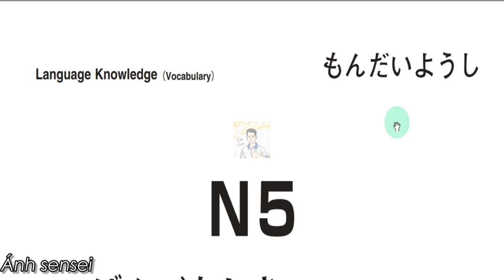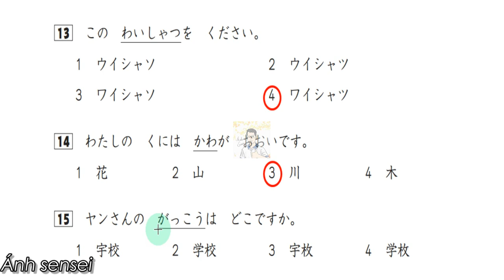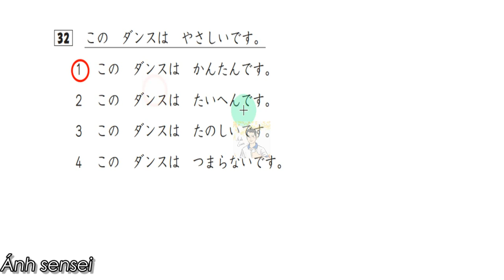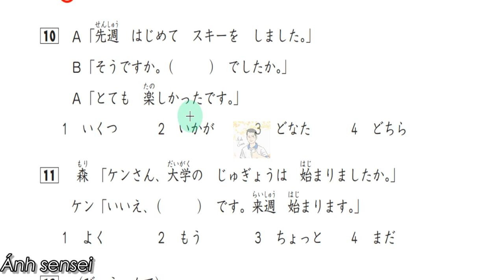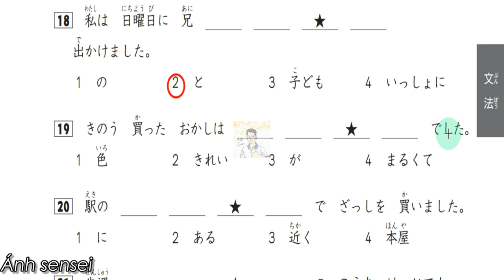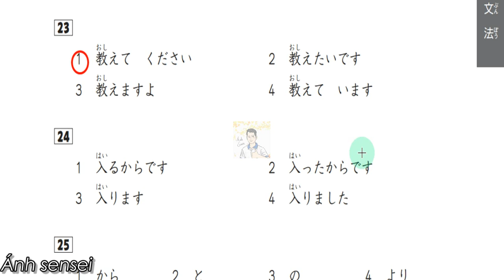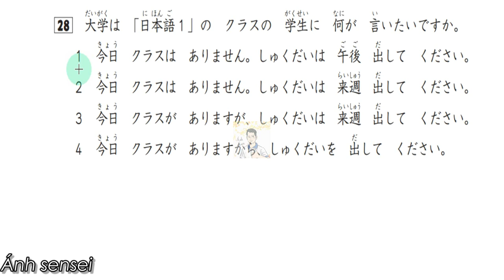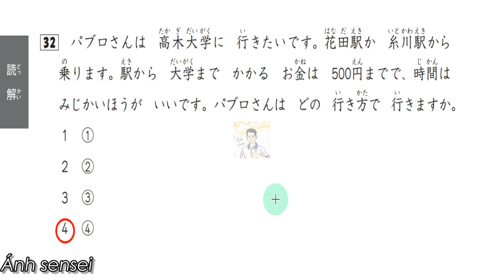Chữa đề N5 tháng 12/2016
Chỉ nghe 1 lần duy nhất nếu thi thử. Nếu luyện nghe đơn thuần có thể nghe nhiều lần.
Đáp án và cách tính điểm tham khảo.
問題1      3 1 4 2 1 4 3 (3 điểm/ 1 câu đúng)
問題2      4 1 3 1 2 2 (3 điểm/ 1 câu đúng)
問題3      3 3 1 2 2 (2 điểm/ 1 câu đúng)
問題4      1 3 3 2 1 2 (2 điểm/ 1 câu đúng)
Điểm liệt: Tổng điểm dưới 19 điểm.